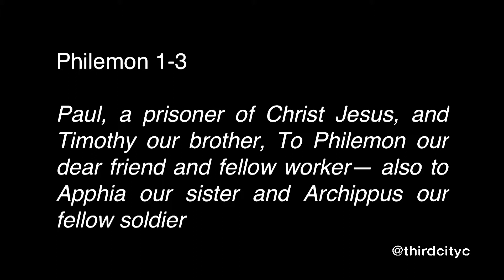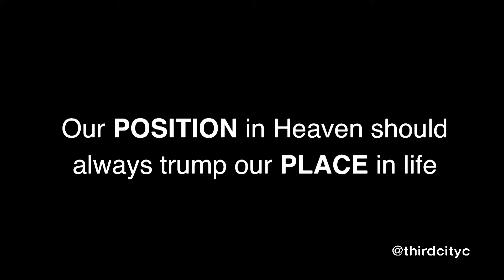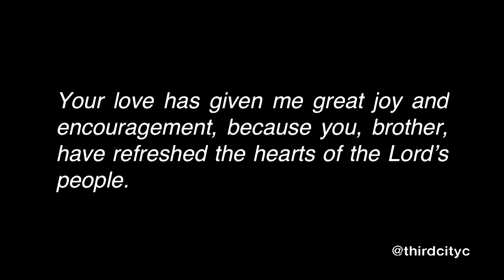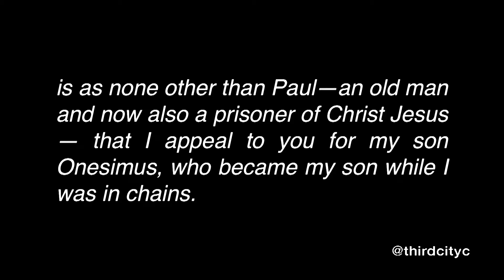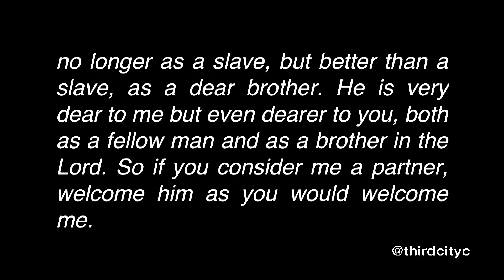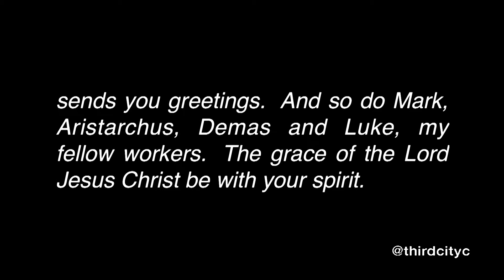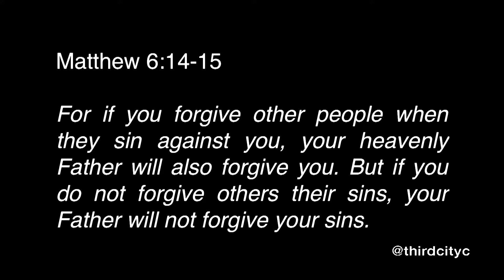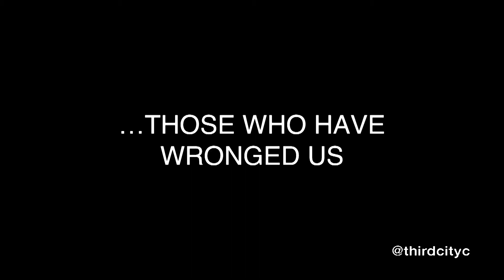Third City Christian Church - February 10, 2019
part 1: Phileman
Scott Jones